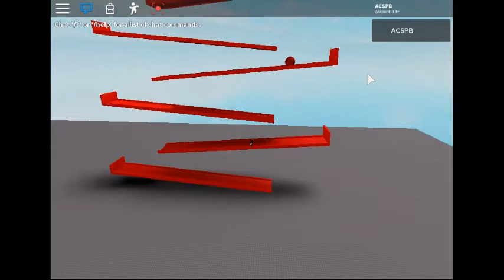New Donkey Kong Platforms On Roblox